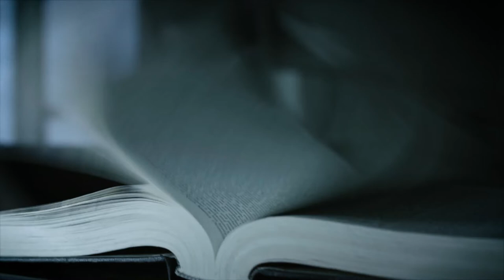Mc3LROY - Give Me Tonight (Official Music Video)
Music video by Mc3LROY performing 'Give Me Tonight'. (C) 2021 Mc3LROY Productions

Amazon Music

Music video filmed and edited By:
Dave Meehan, Nyquest Limited

'Give Me Tonight' written, recorded and produced by the McElroy brothers:
Chris McElroy: Vocals, guitars
Steve McElroy: Vocals, guitars, keyboards, production
Lewis McElroy: Drums, percussion, vocals, guitars